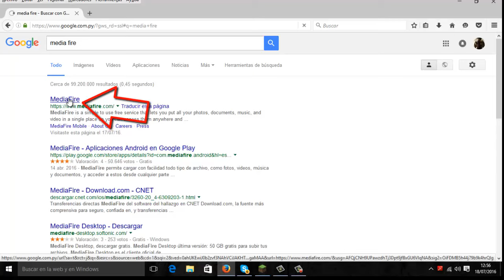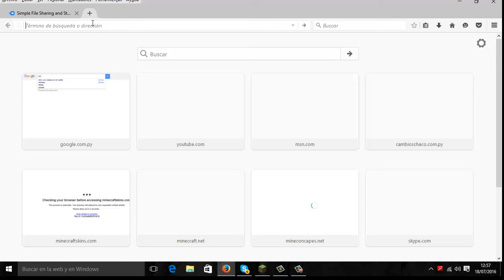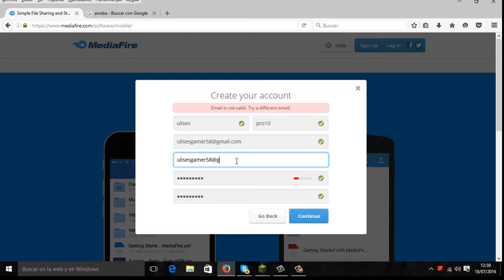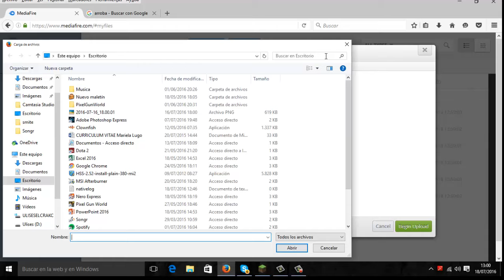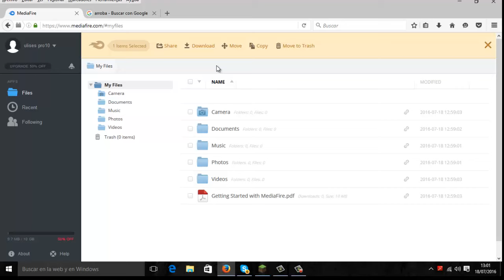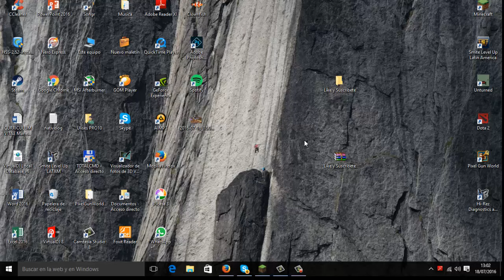CÓMO SUBIR ARCHIVOS A MEDIAFIRE Y COMPARTIR EL LINK